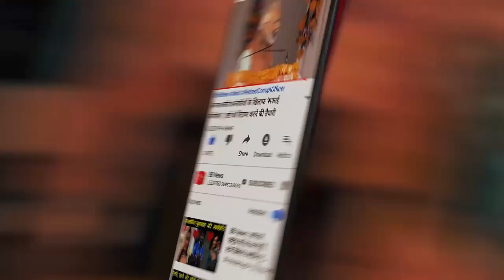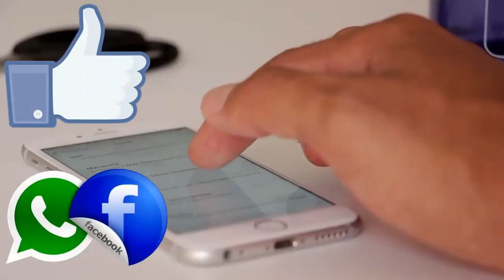शहद से भी मीठा है ये बैंगनी सेब, इसकी कीमत और फायदे जान हैरान रह जायेंगे...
This purple apple is sweeter than honey, you get only one hundred rupees

There are many types of fruits in the world. You must have eaten many types of fruits too. Such as green grapes, black grapes, green apples or red apples etc. You must have seen many species of apples in the market. Many of these apples are found in red, green and light yellow colors. So far, more than 200 varieties of apples have been grown from more than 20 countries of the world. But have you heard of dark colored or purple colored apples. This dark purple apple is also called Black Diamond Apple. This rare apple is found in very few places. This apple is sweeter than the city.

This apple, grown on the hills of Tibet, looks black or purple when seen. Let us tell you that this apple is cultivated at a height of about 3100 meters above sea level. Due to the high altitude, the place where this apple is grown. There is a great difference in day and night temperatures. Due to the ultra violet rays falling in the day, the color of these apples becomes purple.

Black apple cultivation started from the year 2015. So far its cultivation has not been very good in three years. Let us know that these fruits are growing on selected trees only. The highest consumption of these apples is in supermarkets in Beijing, Shanghai, Guangzhou and Shenzhen. Talking about the price of black diamond apple, the price of an apple is 500 rupees.

BB NEWS!!